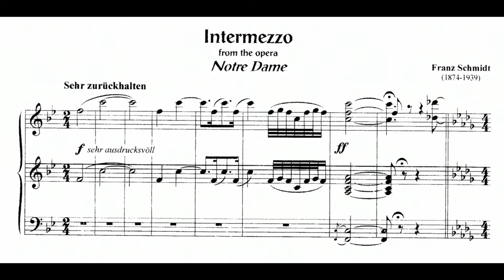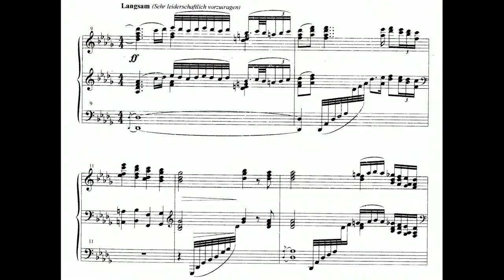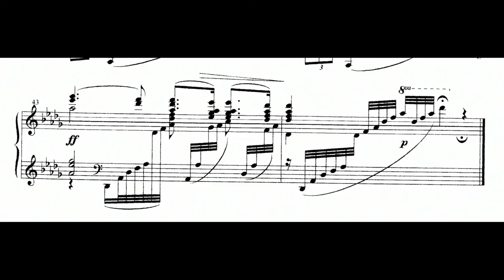Franz Schmidt: Intermezzo from the Opera "Notre Dame" (1903)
00:00 - I. Intermezzo from the Opera "Notre Dame": Sehr zurückhalten
Conductor: Herbert von Karajan
Orchestra: Berlin Philharmonic
Year of Recording: 1967
"Notre Dame is a romantic opera by Franz Schmidt, to a libretto by himself and Leopold Wilk (1876–1944), a professional chemist and amateur poet. It is based loosely on the 1831 novel The Hunchback of Notre-Dame by Victor Hugo. The opera was written between 1904 and 1906. Schmidt approached the opera by writing the orchestral parts of the score first, adding the vocal parts in later. He incorporated some material from an unfinished fantasia for piano and orchestra. Notre Dame was first performed in Vienna on 1 April 1914. The principal female role of Esmeralda was created by Marie Gutheil-Schoder. The work was popular till the early 1920s, then faded from view. It has been revived in Vienna and Dresden, and has been recorded at least twice.

The opera is best known for its orchestral Intermezzo, which was first performed, along with the Carnival Music, on 6 December 1903 in Vienna, as Zwischenspiel aus einer unvollständigen romantischen Oper. These pieces were not composed with any opera in mind, but were later incorporated into Notre Dame, which he started writing in August 1904. The composer and violinist Karl Goldmark described the Intermezzo as "the most beautiful of Gypsy music"." (Wikipedia)